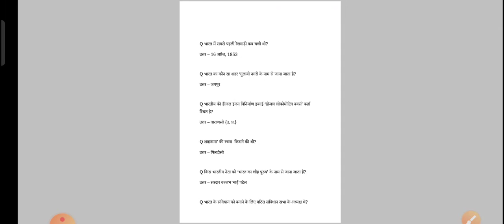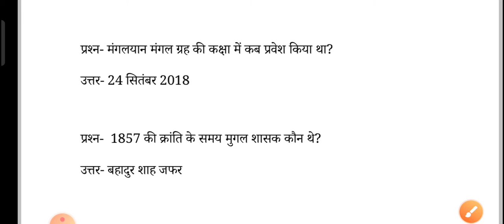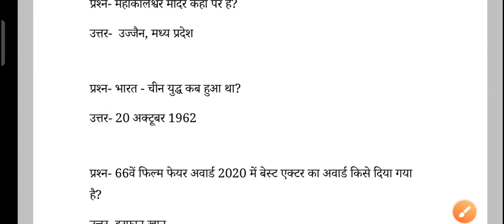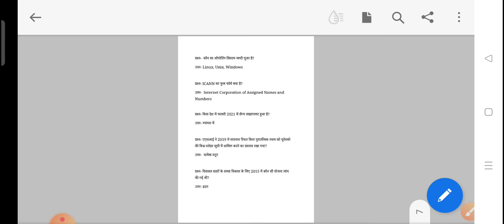SSC MTS 8 OCTOBER 1ST SHIFT EXPECTED QUESTIONS /SSC MTS TODAY EXAM ANALYSIS/MTS TODAY PAPER ANALYSIS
SSC MTS 8 OCTOBER ALL SHIFT EXPECTED QUESTIONS /SSC MTS TODAY EXAM ANALYSIS/MTS TODAY PAPER ANALYSIS
UTSAV MATHS21 viewsOct 7, 2021

SSC MTS 8 OCTOBER ALL SHIFT MATH ANALYSIS / SSC MTS TODAY MATH ANALYSIS / MTS TODAY EXAM ANALYSIS

SSC MTS 8 OCTOBER 2nd Shift Exam analysis /SSC MTS TODAY EXAM ANALYSIS /SSC MTS TODAY PAPER ANALYSIS

mts exam analysis
mts math exam paper analyses
ssc mts today exam analysis
mts analysis

ssc mts math question paper analysis
SSC MTS 8 October exam analysis
SSC MTS today 2nd shift exam analysis
ssc today paper analysis
ssc paper analysis
mts 2nd shift exam analysis
mts paper analysis
mts today gk analysis
mts today math paper analysis
mts today gk paper analysis
mts 1st shift exam analysis
mts today paper analysis
mts analysis
mts exam analysis
mts analysis
today mts exam analysis
today mts paper analysis
today mts exam paper analysis
mts 3rd shift analysis
mts 8 Oct 2nd shift analysis
mts 8 Oct 1st shift analysis
mts 8 Oct 3rd shift analysis
SSC MTS Gk Questions
SSC MTS today question
SSC MTS today paper questions
SSC MTS today exam questions

mts today exam paper analysis
mts paper analysis
mts exam paper analysis
mts analysis
mts today paper
mts today exam
mts paper
mts today exam
mts exam analysis
mts exam
mts today exam questions
mts today paper questions
mts questions
mts questions paper

SSC MTS math exam analysis
SSC MTS today math analysis
ssc mts today math paper analysis
SSC MTS 8 October math analysis
ssc mts today exam paper math analysis
SSC MTS math analysis
mts math analysis
mts today math analysis
SSC MTS third shift analysis
mts 3rd shift exam analysis
mts today 3rd shift exam analysis
mts third shift exam analysis
mts today analysis
mts math analysis

ssc mts
ssc mts math question
ssc mts previous year question
mts math question